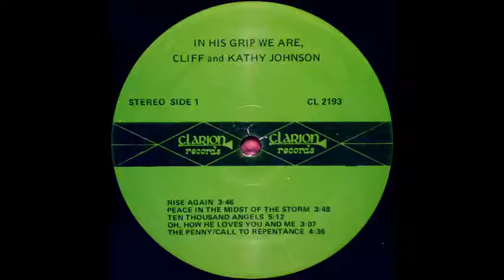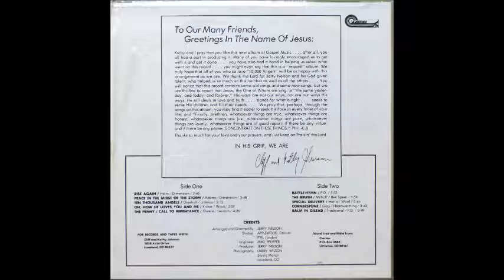Cliff and Kathy Johnson - The Penny / Call To Repentance [1980s Christian Vocal]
Genre: 1980s Christian Vocal
Cliff and Kathy Johnson perform "The Penny / Call To Repentance" from their album "In His Grip, We Are Cliff and Kathy Johnson".